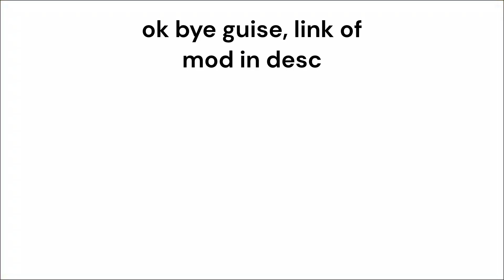SONIC IN PIZZA TOWER WHAT?????????????????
sawnic in piss towel wtf!!!1111